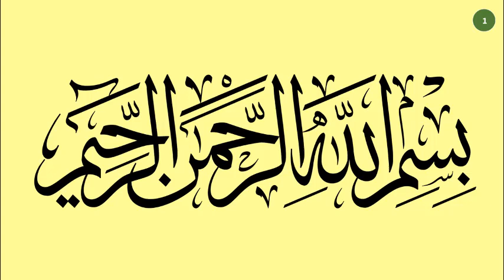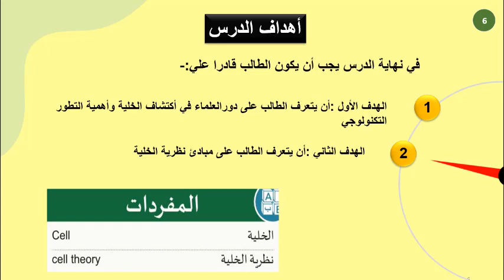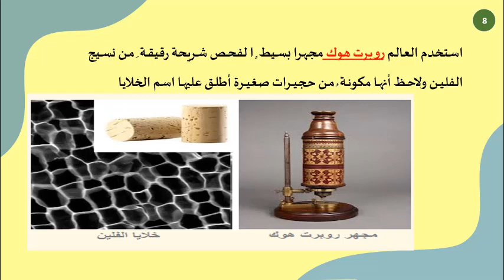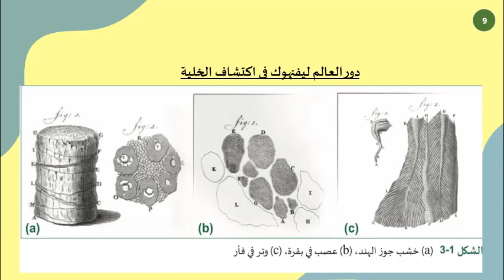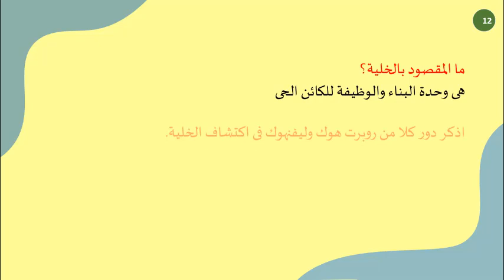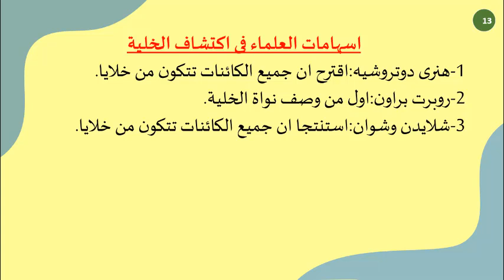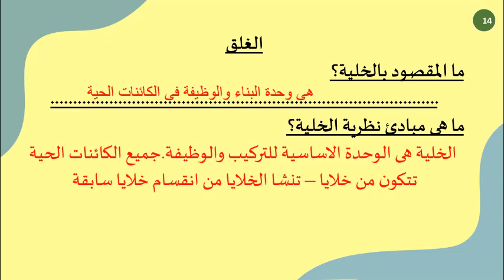الصف العاشر - الأحياء - الدرس الأول - الخلايا وحدات الحياة